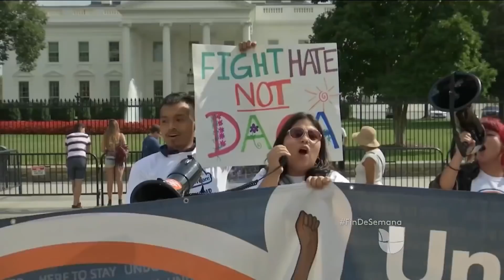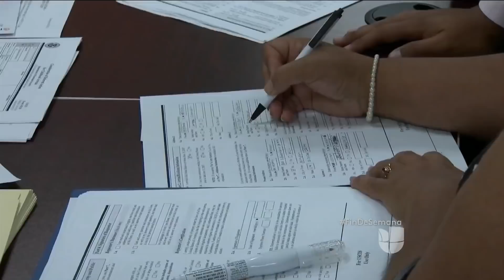Así van las negociaciones en el Congreso para evitar otro cierre de gobierno y ayudar a los dreamers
El liderazgo republicano podría estar abriendo la puerta a un acuerdo final sobre DACA. "Solucionar DACA y la seguridad fronteriza podría ser lo que más se pueda hacer ahora", afirmó el senador John Thune de Dakota del Sur. Por su parte, el liderazgo demócrata también mostró cierto optimismo. "No veo un cierre de gobierno", señaló el senador por Illinois Dick Durbin.